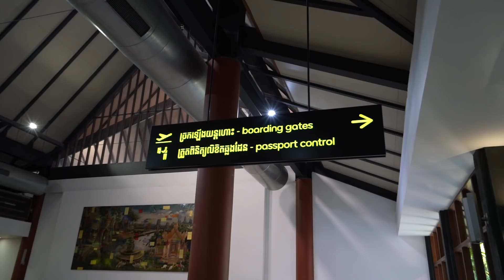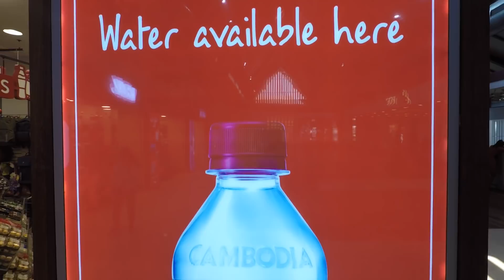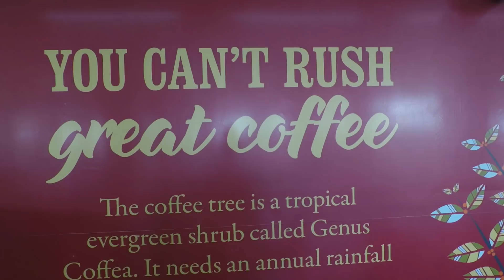Trying to leave Cambodia - will Air Asia let me on the flight from Siem Reap airport?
My bags are packed and I'm ready to go. but.

It's time to leave Cambodia and fly out of the small Siem Reap airport to the big city of Asia - Bangkok in Thailand.

After a short remork ride, +/- 25 mins from Siem Reap town to Siem Reap airport I spent over an hour queuing at the single Air Asia check-in desk, only to find there was a problem with my ticket due to visa requirements. I have to wait another hour at Siem Reap airport for an Air Asia supervisor to see if they can find a way around the problem. will Air Asia let me on the plane or will I have to stay in Cambodia?

Equipment used in this video travel vlog
Camera: Sony A7R III (new in 2017)
Stabilizer/Gimbal: Feiyu Tech a2000
Drone/Aerial footage: Phantom 4 Pro

Schedule
Next Travel Vlog: Fri 30th March 2018
I try to post new travel videos on Mondays, Wednesdays and Fridays.

New to the Channel?

Hi my name is Simon, I love to travel and I want to inspire you to leave your comfort zone behind once in a while to enjoy something different, which is why I have decided to vlog my way around the world one country at a time. I hope I inspire you to travel somewhere new yourself, or maybe revisit one of your favourite places.

As well as travel vlogs I will share with you how to get to some of the most beautiful and inspirational destinations on the earth, top travel tips and Budget Buster videos to let you know how much you should expect to pay if you want to travel to one of these destinations for yourself.

I would be delighted to answer any questions you leave in the comments section of videos, or leave a comment to suggest where I should travel to next.

Lots of time to spend